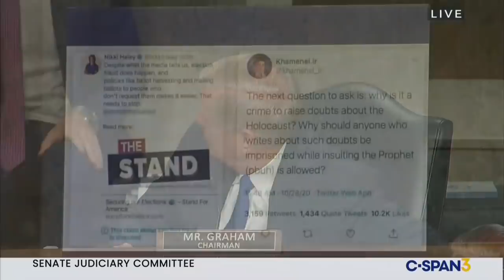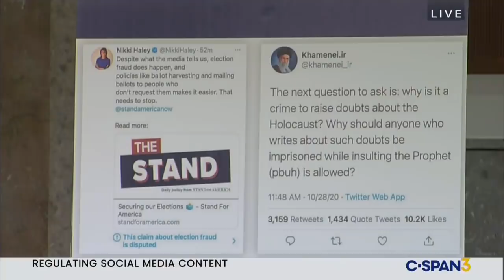Lindsey Graham DESTROYS Twitter & FB CEO's Over Blatant Censorship, Exposes Truth About NY Post Saga